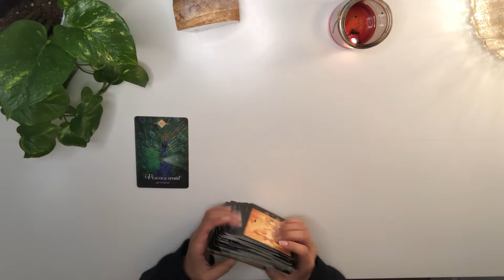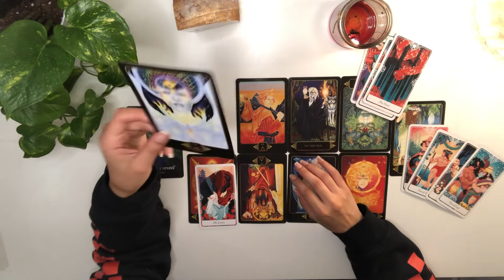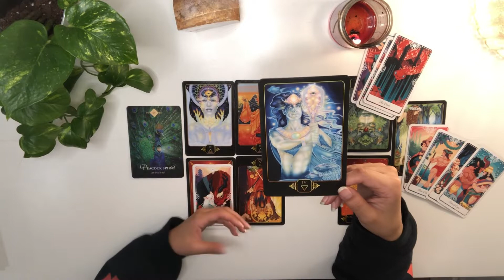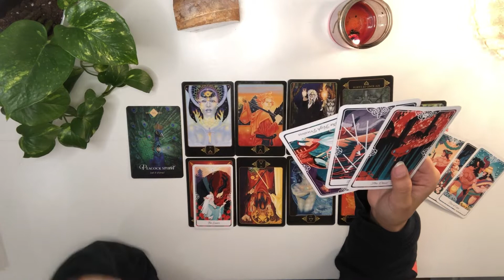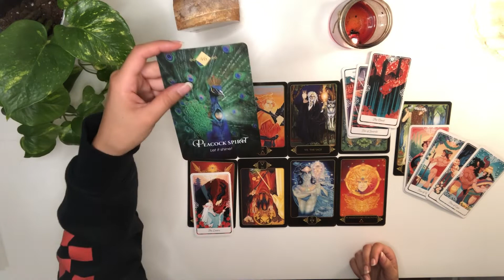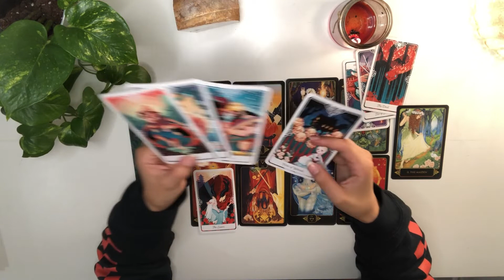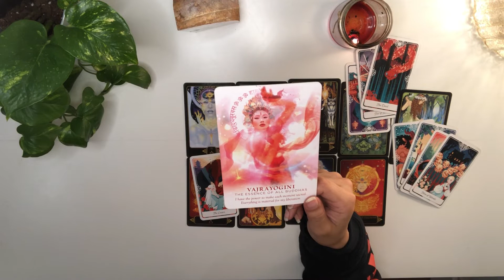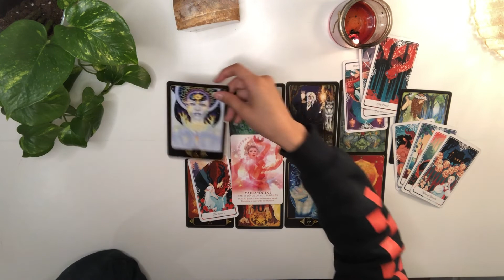PISCES ENLIGHTENMENT and GROWTH....give this person a chance!!! (August 9-15)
0:00 Meditative

1:57 Reading

10:03 Advice

Tracks
36mm= Jobii